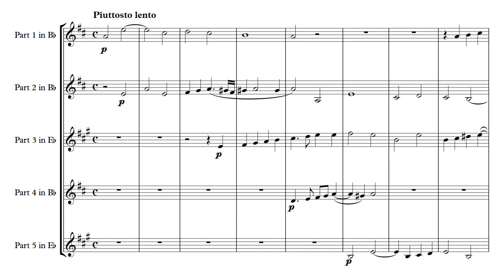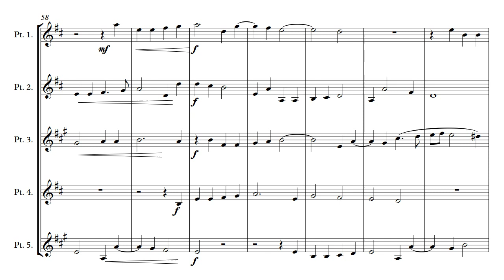Brass Quintet - Monteverdi Madrigals Book 2 - 10 Quell ombra esser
The 10th song from the second book of madrigals of 1607. These love songs are exquisite and show Monteverdi's growing mastery of the genre. The title is "That shadow I would".

Parts supplied are:

Part 3 in Eb/F
Part 4 in Bb/C
Part 5 in Eb/Bb/C